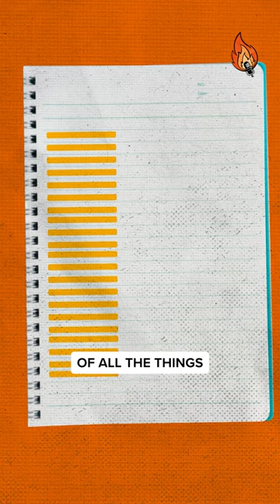Geoff Charles is VP of Product at the world’s fastest growing SaaS company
You can listen to the full pod startup founder entrepreneur timemanagement productivity time management tips, time management system, to-do list for founders